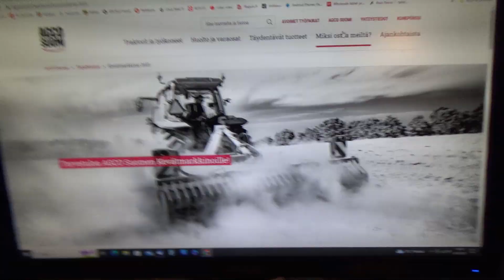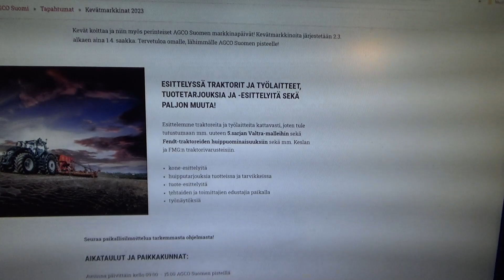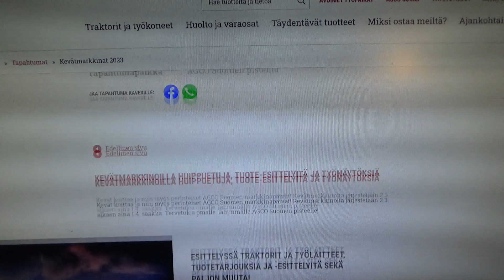Iisalmi 23.3 - AGCO Suomen KEVÄTMARKKINAT !